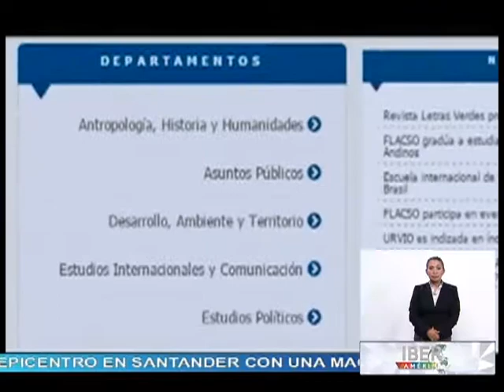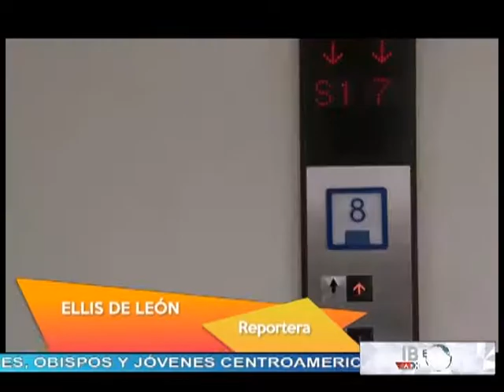Reportaje especial 24/01/19